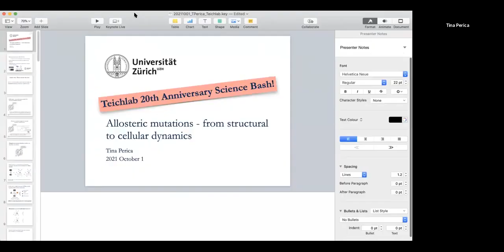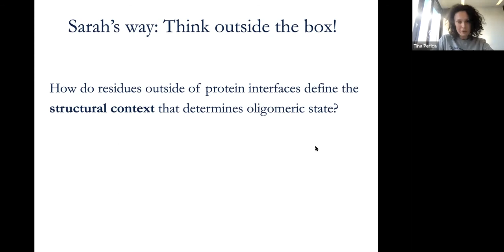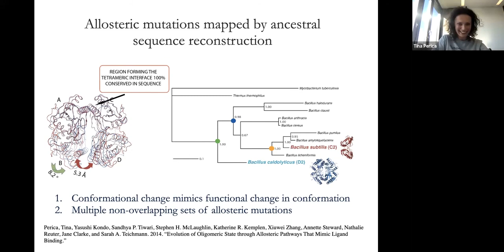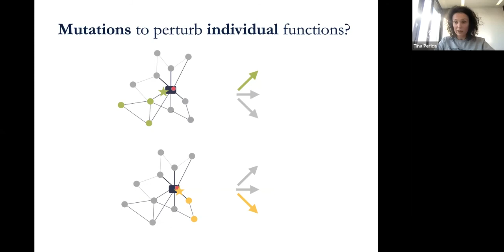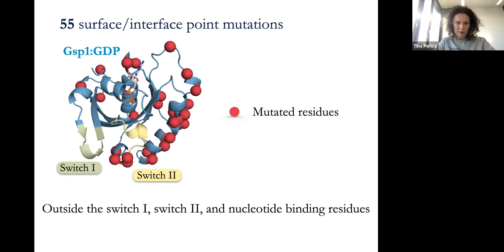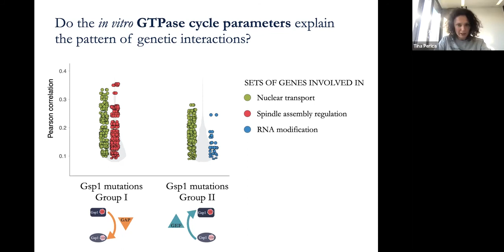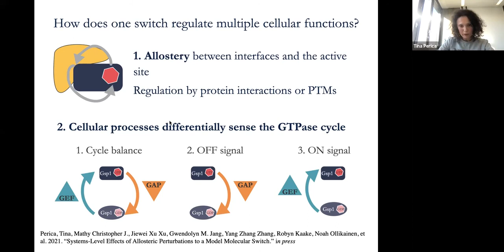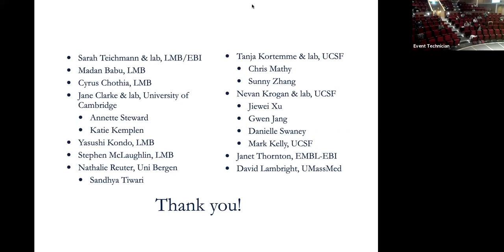Scientist Stories: Tina Perica, Principles of Signal Transduction and Gene Regulation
Tina Perica joined the Department of Biochemistry at UZH as Assistant Professor with tenure track on July 1st,  2021.

Her research strives to understand the general principles of how biochemical properties of proteins encode their systems level functions in signal transduction and gene regulation. Her team uses protein biochemistry and biophysics in combination with functional genomics and computational biology.

Tina Perica studied Molecular Biology at University of Zagreb, Croatia. In 2013 she received her PhD from Medical Research Council Laboratory of Molecular Biology, University of Cambridge, UK, where she worked with Prof. Teichmann. She did her postdoctoral training as a Sir Henry Wellcome Fellow at University of California, San Francisco with Prof. Tanja Kortemme.